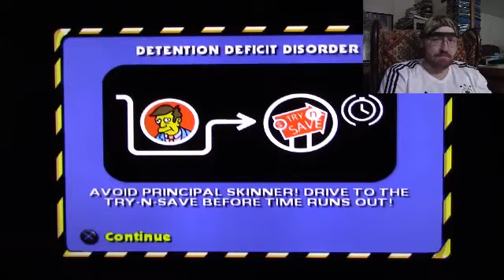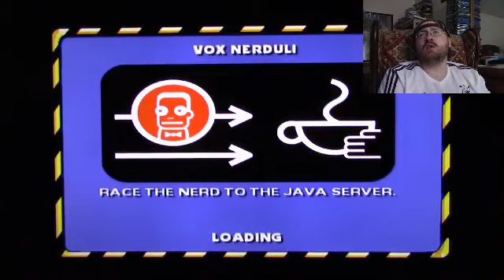Playing More: The Simpsons - Hit and Run (PS2)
This is a Paid Requested video for Andrew.